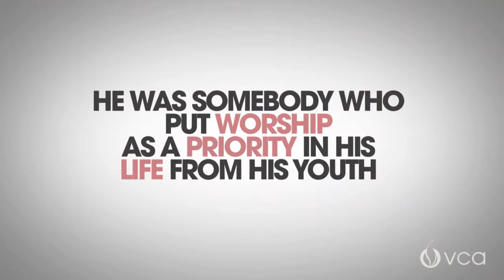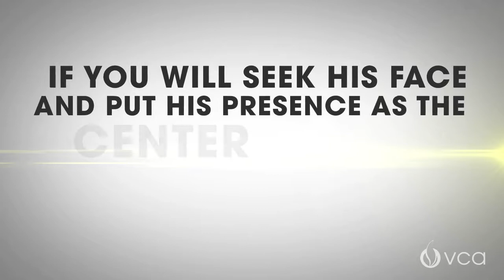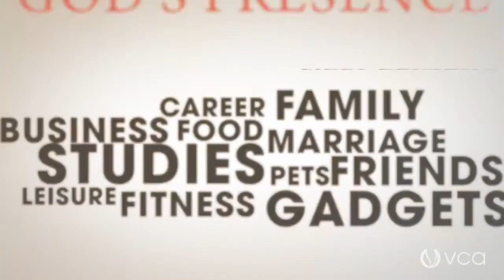Is worship a priority in your life?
Sermon Jam